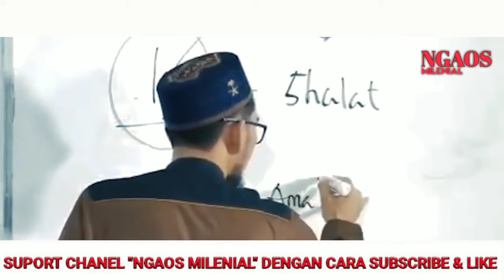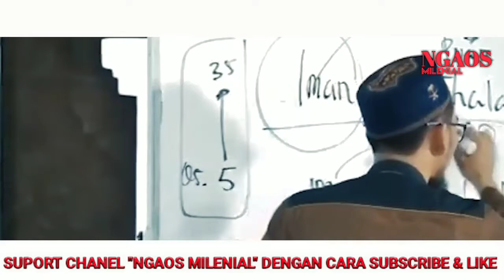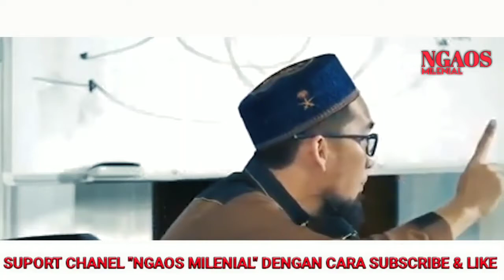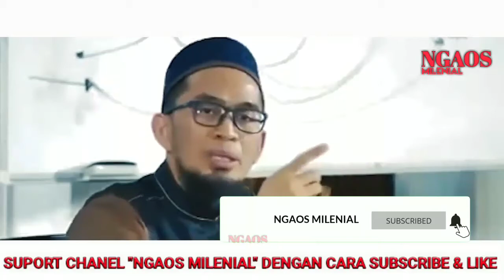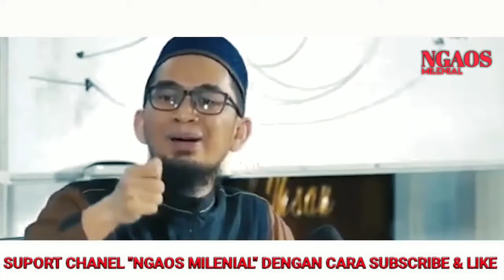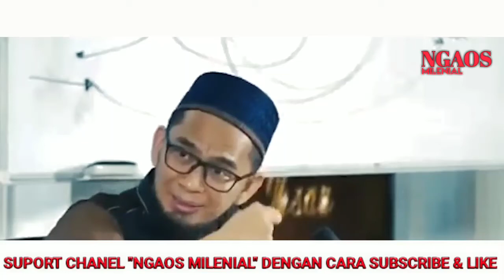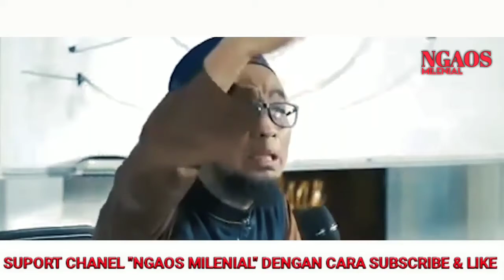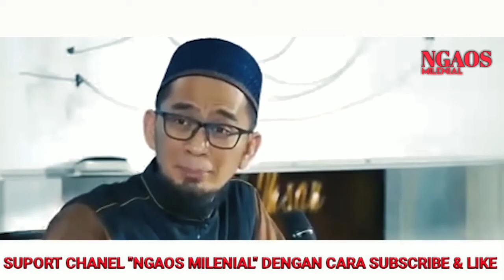JARANG DIBAHAS !!! AMALAN INI SOLUSI DARI SEMUA PERMASALAHAN HIDUP | USTADZ ADI HIDAYAT LC. MA.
SAUDARAKU SEIMAN 🙏😊

Sholawat & salam kita curahkan kepada Baginda tercinta manusia paling mulia Sedunia Yakni Kanjeng Nabi Sayyidina Muhammad SAW.